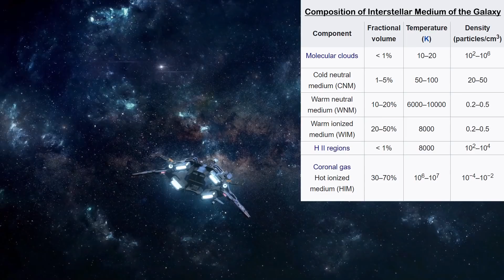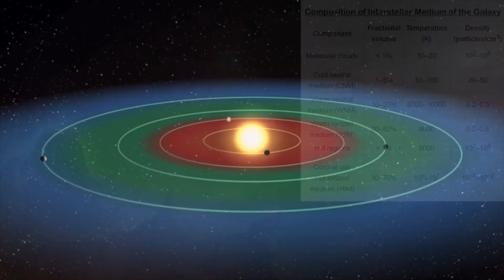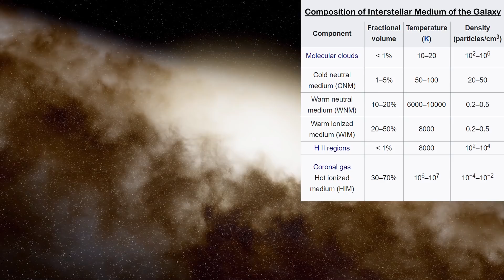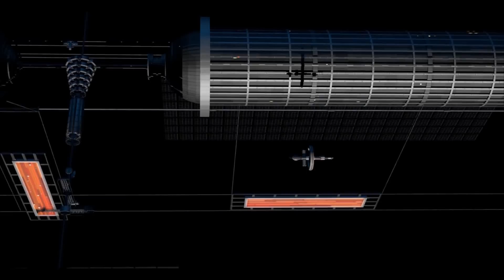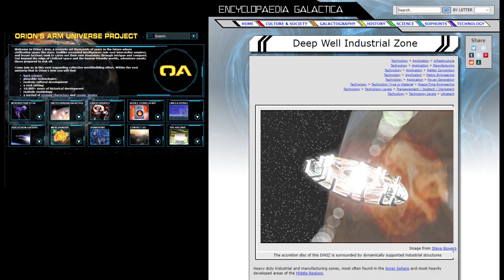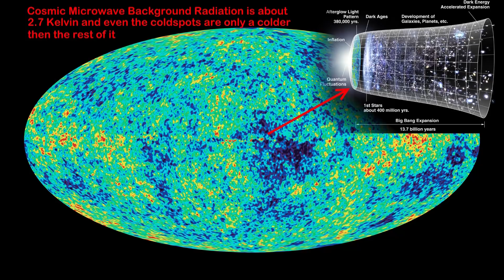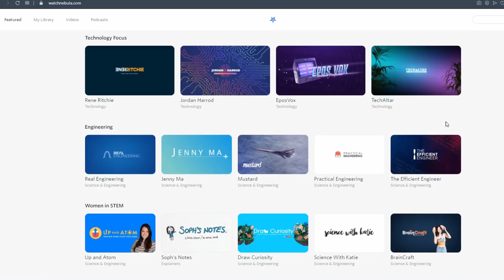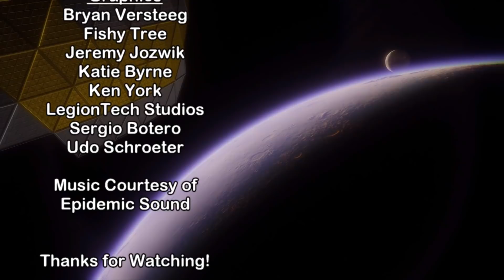Exo-Stellar Civilizations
Our future in the galaxy is typically envisioned as tied to the stars, be it on planets orbiting them or vast megastructures fueled by the alien suns, and yet the true future of humanity might be to dwell in the vast gulfs between the stars or even in a galaxy in which those stars have ceased to exist.

Credits:
Science & Futurism with Isaac Arthur
Episode 281a, March 14, 2021

Editors:
Jason Burbank
Jerry Guern
Keith Blockus
S. Kopperud

Graphics:
Bryan Versteeg

Fishy Tree
Jeremy Jozwik

Katie Byrne

LegionTech Studios

Udo Schroeter